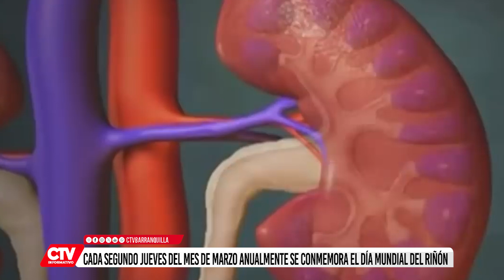Día mundial del riñón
El segundo jueves del mes de marzo se conmemora esta fecha para concientizar a los ciudadanos sobre los cuidados en este órgano vital en el cuerpo humano.